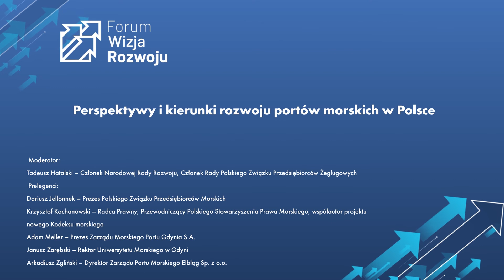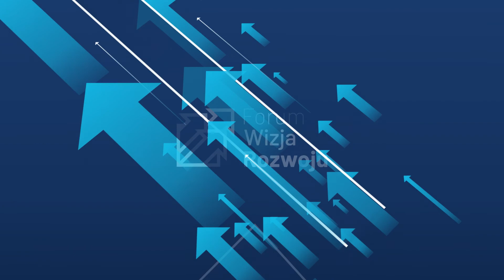PERSPEKTYWY I KIERUNKI ROZWOJU PORTÓW MORSKICH W POLSCE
III edycja Forum Wizja Rozwoju
Akademia Marynarki Wojennej im. Bohaterów Westerplatte w Gdyni